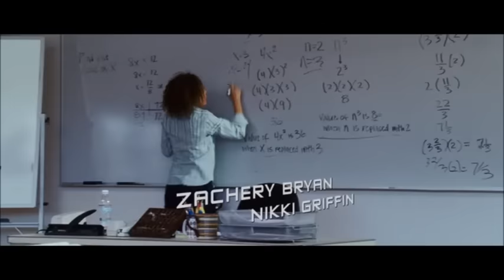tokyo drift musique du debut